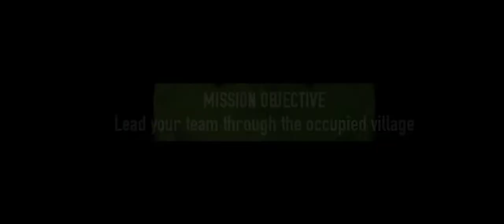Brother In Arms® 3 (1st level Gaming)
Brother In Arms® 3

Fight brave soldiers from around the globe on the frenzied multiplayer battlegrounds of World War 2 or become Sergeant Wright and experience a dramatic, life-changing single-player journey, in the aftermath of the D-Day invasion.

CLIMB THE ARMY RANKS IN MULTIPLAYER
EXPERIENCE UNIQUE SINGLE-PLAYER SQUAD-BASED COMBAT